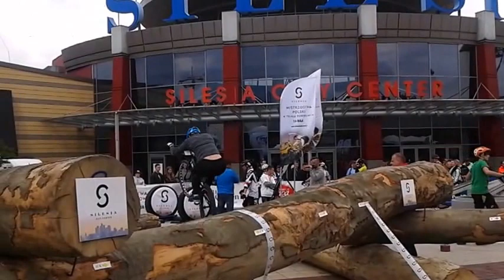Mistrzostwa Polski w Trialu Rowerowym Katowice 2016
Jolanta Skwaradowska Radio Eska